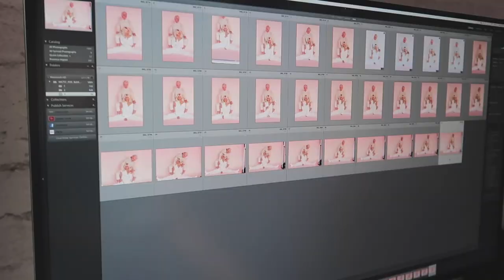BTS BLEACH, PLEASE ARCTIC FOX HAIR COLOR | Kristen Leanne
I thought it would be fun to bring you guys behind the scenes of the Bleach, Please Arctic Fox Hair Color campaign shoot! I sadly didn't get too much actual footage of the shooting process, wahhhh. But I still think it turned out pretty cool :) Bleach Please will be back in stock in January as of now!